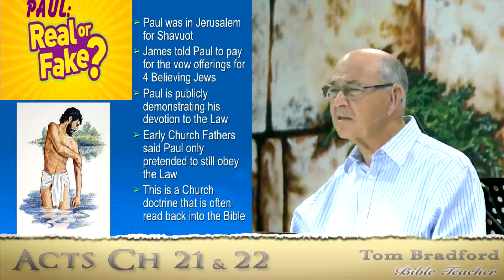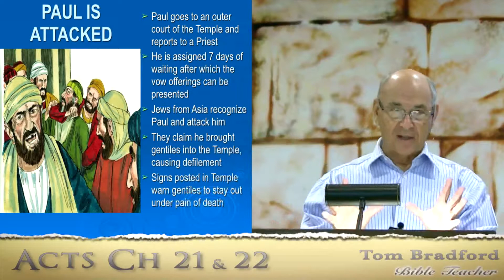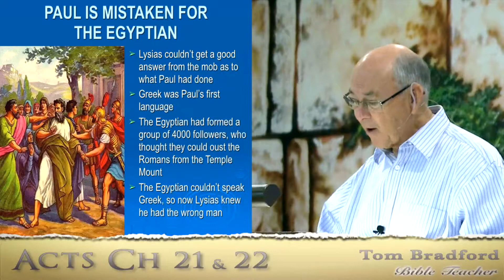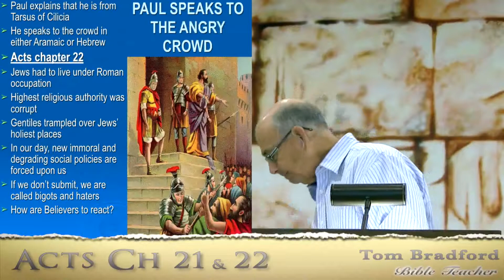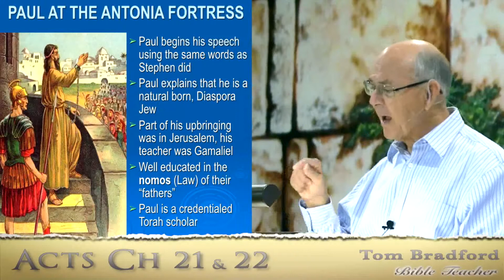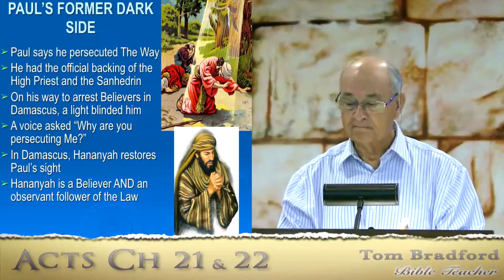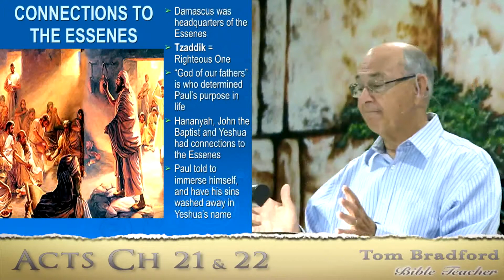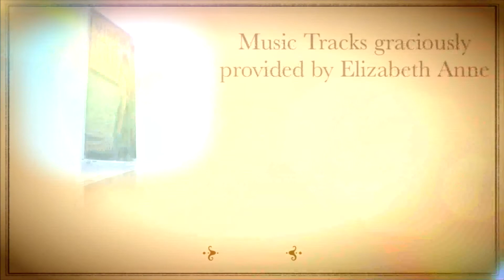Lesson 48 - Acts 21 & 22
The Romans arrest Paul as the crowd erupts at the Temple when he says that God sent him to the gentiles.